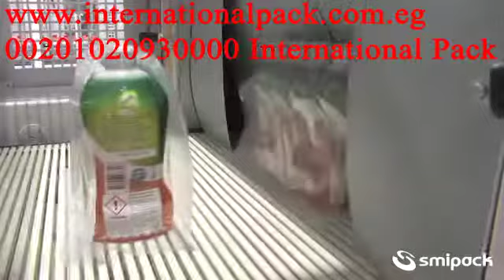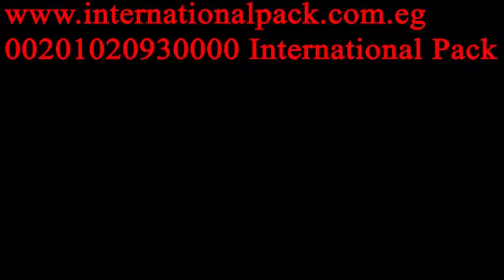bp802ar 230r detergents ماكينات تغليف للصناعات الكيماوية والمنظفات